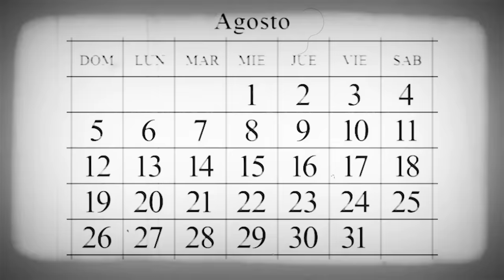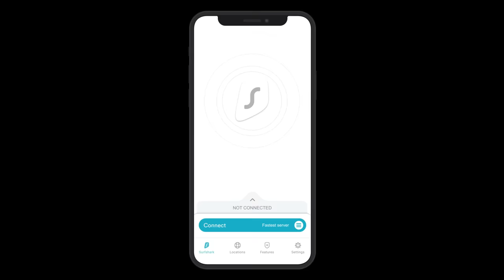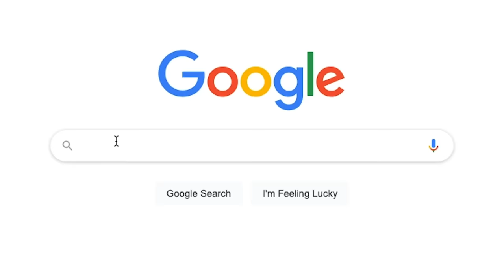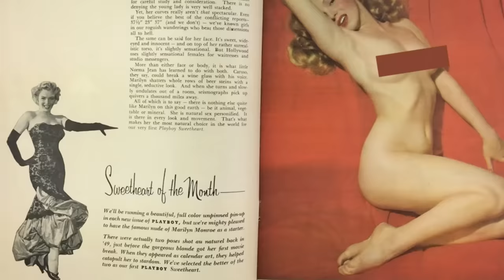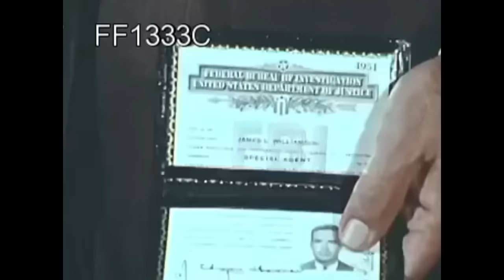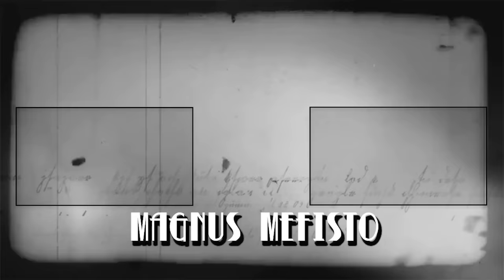El día que MURIÓ Marilyn Monroe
Magnus Mefisto te cuenta el día que murió Marilyn Monroe